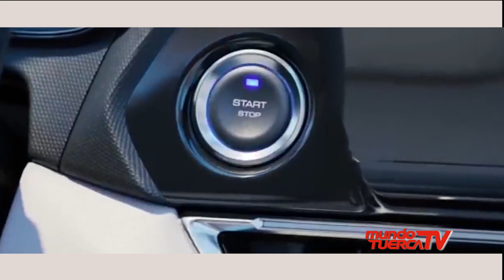GM regresa al mercado europeo con marca china wuling con el modelo victory